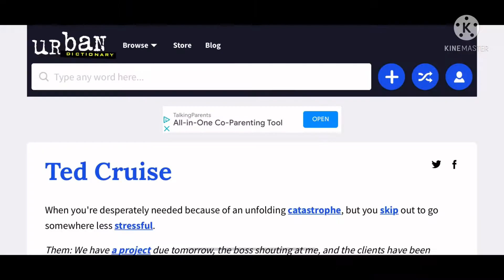when no exist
i may not exist but my yearning to sleep with him once again still does. please come home babe, i miss you so much. yes, i’m talking bout you, grandpa.😭💔